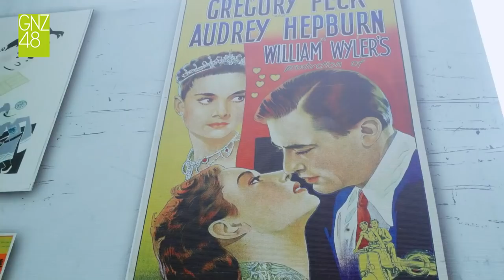SNH48 GROUP 年度金曲《爱未央》 GNZ48陈珂 & GNZ48郑丹妮 日常花絮Vlog